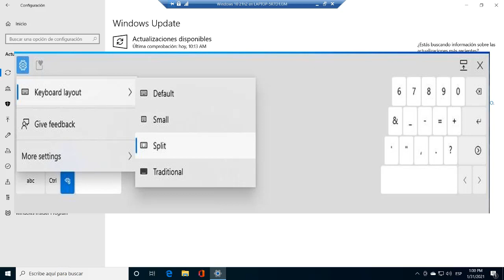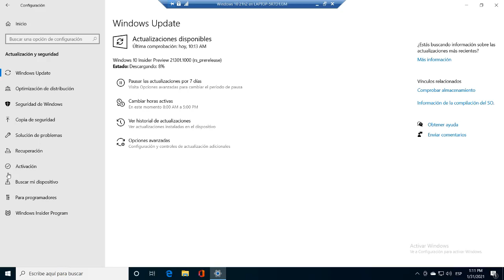Ya disponible 21301 de Windows 10 21h2 INSIDER mejoras en TECLADO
En este video te dejo la nueva build 21301 de Windows 10 21h2 INSIDER

Imperio tutoriales
Publica Tus videos o cualquier cosa de tecnologia